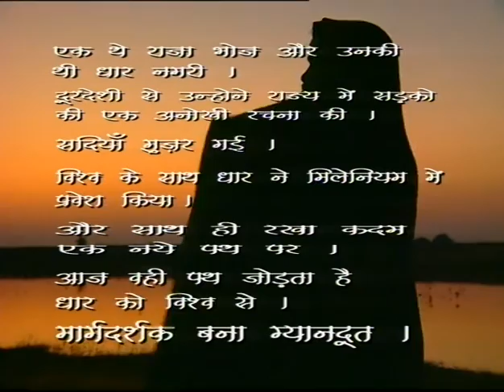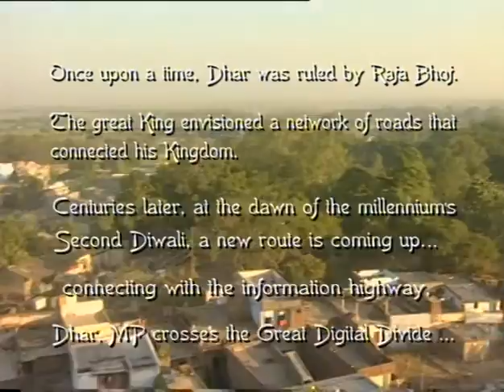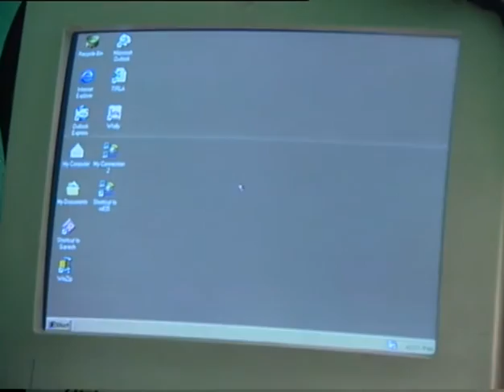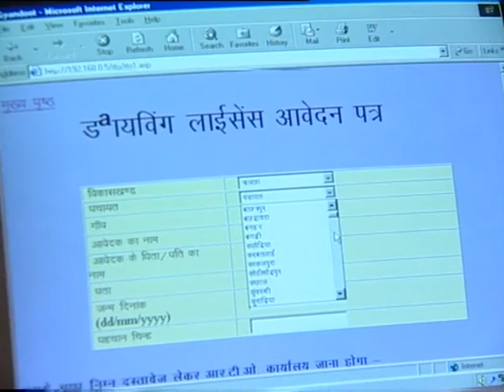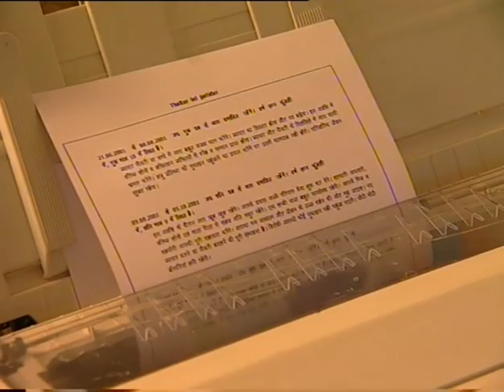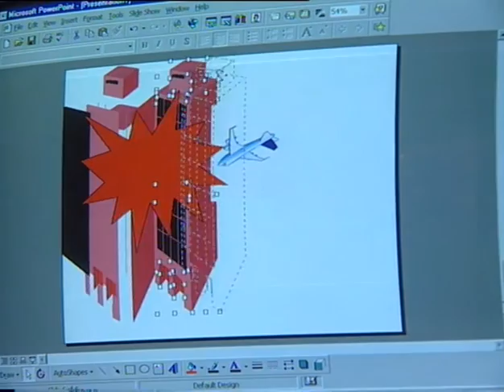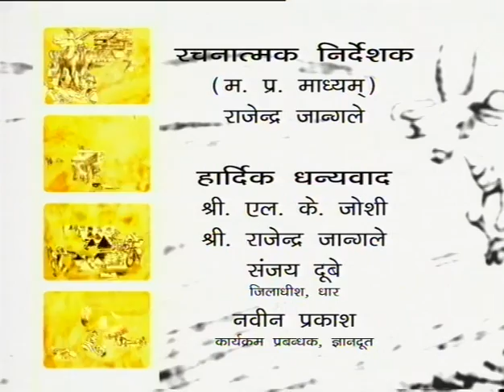Sutradhar - Gaon ka Dost | Initiatives of Digvijaya Singh as CM of MP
The Little District of Dhar in Madhya Pradesh is racing along the information superhighway. The Film captures the wonders of computers and intranet in rural India.

Producer: Department of Publicity and Information, Govt. of MP | 2002 | Beta | Color | 26 Min | Director